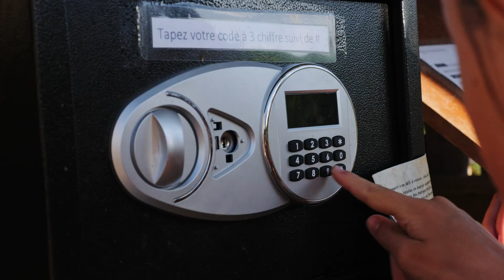Labyrinthe de maïs de la ferme des délices - édition 2020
Cette exploitation familiale qui transforme le lait en délicieuses glaces vous invite à tenter l'aventure dans le labyrinthe de maïs 2020 ...

Cette nouvelle édition est consacrée aux énergies renouvelables, et, plus particulièrement, la méthanisation et le photovoltaïque, produites sur l'exploitation. Vous découvrirez ainsi comment l'on peut produire de l'électricité grâce à une bouse de vache !

Pour les plus petits découvrez la biodiversité en réalisant une chasse aux petites bêtes géante!

Reprenez des forces à l'Auberge de la Sauzée à seulement 1 km de la ferme.

Le film a été tourné à la Ferme des Délices le 30 juin 2020. A cette période les maïs gagnent 7 à 10 cm par jour.

Film réalisé par Jean Baptiste LARCHER

 Saint Cyr les Vignes - Loire (42)